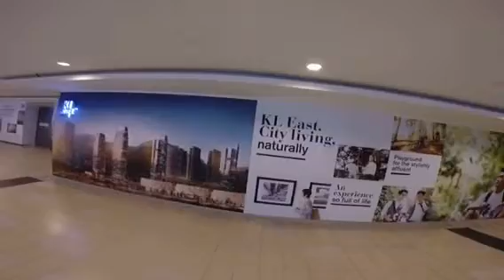Retail First Impressions - Subway Linking Suria KLCC Shoppi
A short guided tour of the experience in Kuala Lumpur walking along the subway linking Suria KLCC to the Convention Centre